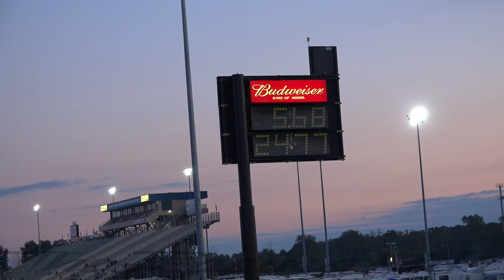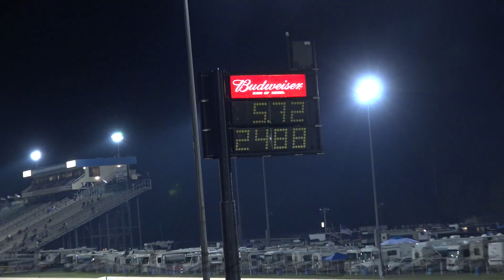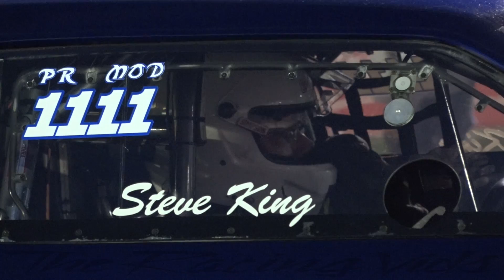5 SECOND QUARTER-MILE PRO MOD COMPILATION